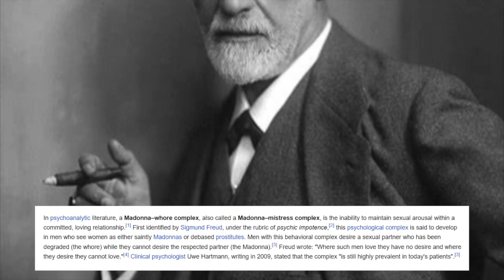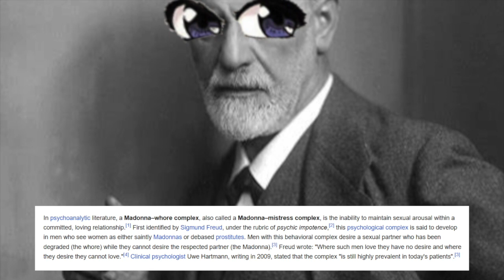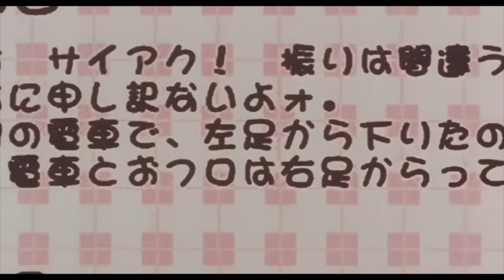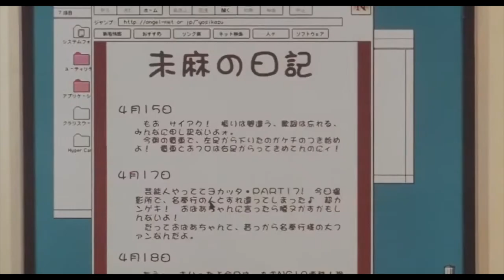Perfect Blue is a really good movie.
"Perfect Blue is a 1997 Japanese adult-oriented animated psychological thriller film directed by Satoshi Kon. It is based on the novel Perfect Blue: Complete Metamorphosis by Yoshikazu Takeuchi, with a screenplay written by Sadayuki Murai. Featuring the voices of Junko Iwao, Rica Matsumoto, Shiho Niiyama, Masaaki Okura, Shinpachi Tsuji and Emiko Furukawa, the plot follows a member of a Japanese idol group who retires from music to pursue an acting career. As she becomes a victim of stalking by her obsessive fan, gruesome murders take place, and she begins losing her grip on reality.

The film deals with the blurring of the line between fantasy and reality, a commonly found theme in Kon's other works, such as Millennium Actress (2001) and Paprika (2006)."

Other tags:

Deep Red
Don't Look Now
The Bird with the Crystal Plumage
Opera
The Red Queen Kills Seven Times
The Thing
Requiem for a Dream
Black Swan
Darren Aronofsky
Tokyo Godfathers
Paranoia Agent
Akira
Ghost in the Shell
Princes Mononoke
Spirited Away
Golgo 13
Angel's Egg
Robot Parade
Italian giallo
Alfred Hitchcock
Psycho
Vertigo
Sigmund Freud

Buy my books: